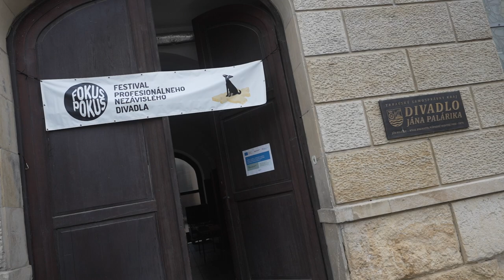Extant - a film performed live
Extant is an immersive interdisciplinary performance that explores the parallel universe of the ‘behind the scenes’ and the creation of a dance film performed in real-time.

The performance explores the relationship and balance between humans and nature as well as themes that are inherent to our existence, such as the phases of life, memories, death, grief and the forces of time that transform the present into memories. The performance is presented as a film created in real-time and juxtaposes its creation and the poetic nature of the film. Extant places the viewer at the heart of this constructed universe and engages the narrative through perspective and perception. The performance pushes the boundaries of traditional theatre and immerses audiences in a parallel universe that reflects our current tension with nature and the permanence of time.

Concept: Jamie Lee
Choreography, performance: Jamie Lee, Stanislav Dobák
Film Director:  Jamie Lee
Director of Photography, Aerial Cinematographer: Stanislav Dobák
Video by Samuel Borsik
Music Composer:  Lászlo Pálmai
Co-production: fond na podporu umenia (The Art Support Fund Slovakia), Záhrada - Center for Independent Culture, Skok! - Physical Arts, Motionhouse/Jamie Lee & Stanislav Dobak, Residency Studio Thor Bruxelles.